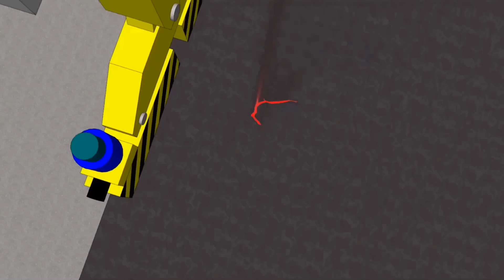Transformers: Ascension Official Trailer 1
Two years after the events of Broken Mirror, TREADSHOT and GRACE live together happily in their home in California, and Earth is protected by OPTIMUS PRIME and his heroic Autobots. However the peace is short lived as Treadshot’s Pretender body begins dying, putting his future with Grace in jeopardy. To make matters worse, MEGATRON and his DECEPTICONS return to Earth, hunting for an ancient relic of impossible power, and Treadshot is thrust back into his role as a soldier to defend his adopted home. Distrust and deception run deep, and the Transformers universe will be rocked to the very core in TRANSFORMERS: ASCENSION!

JOE POWELL, JEWEL BARNETT and JASON GOODCHILD return as SG Treadshot, Grace Allen and Optimus Prime respectively, starring alongside STUART HUTSON, MAX LINDEN, STEPHEN KOUNTOUROU, MATTHEW CUFF, LARRY HANKINS, JAY BAINES, MASON BROWN, ALEX JUSTICE and DREW MERKEL, and featuring original music by JAYHAN. If you thought Broken Mirror was a game-changer, you will not want to miss out on this!